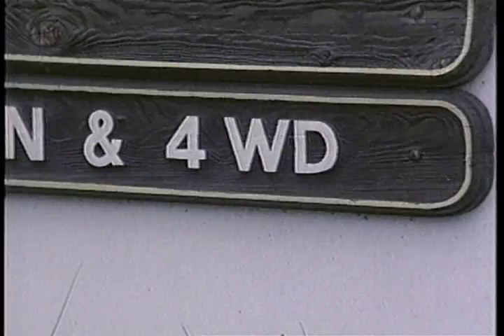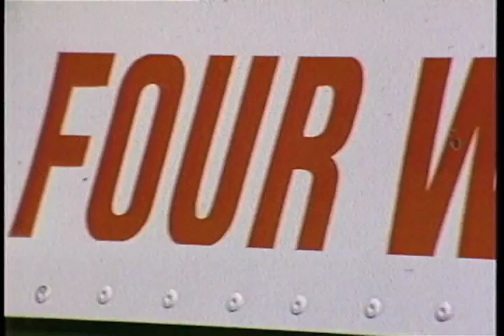Jeep CJ 25th anniversary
Two auto writers talk about Jeep CJ on its 25th anniversary.  S136